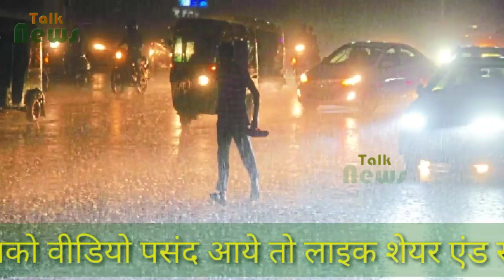शनिवार दोपहर बाद आंधी के साथ हो सकती है मानसूनी बारिश